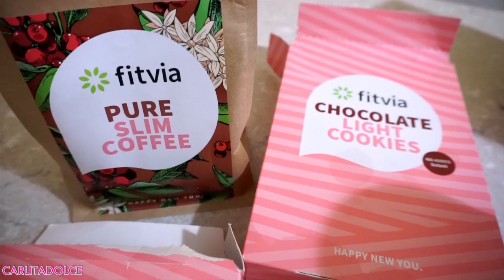CI SIAMO!!! 😱➡👶 Ultimi ACQUISTI per il BIMBO e VALIGIA PER IL PARTO !!!!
NOVITA' FITVIA CHE VI STRA CONSIGLIO:

3 REGALI GRATIS PER VOI NEL PACCO!

Ciao ragazzeeee e ciao ragazzii!
Finalmente sono tornata su youtube.. anzi siamo tornati! 🚼🎀 MI siete mancati un sacco... grazie per tutto il supporto che sempre mi date!

MASCHERA RISTRUTTURANTE PER LA CRESCITA DEI CAPELLI ALL'OLIO DI CANAPA DR ORGANIC

MOUSSE RINFORZANTE PER LA CRESCITA DEI CAPELLI ALL'OLIO DI CANAPA DR ORGANIC

BIO OLIO DI VITAMINA E ELASTICIZZANTE ANTISMAGLIATURE MAMMA BIMBO LA SAPONARIA

CREMA VISO SORBETTO ULTRA-LEGGERA RIMPOLPANTE E ILLUMINANTE LUX CREME SORBET ETEREA